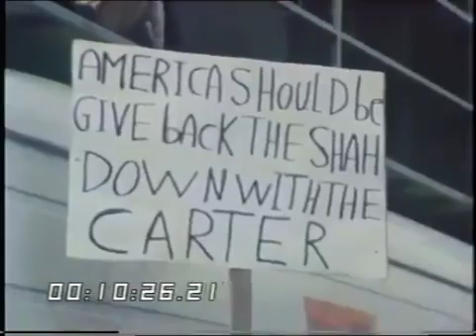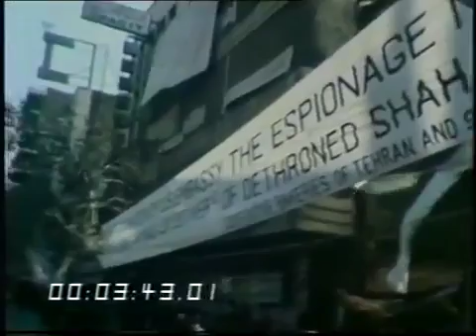Iran - Hostages - American Embassy - Thames television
Thames Television's Julian Manyon reports exclusively from the occupied American embassy in the Iranian capital, Tehran - where revolutionists held 52 .

Thames Televisions flagship factual programme 'TV -- Eye' heads to Iraq to investigate the impact the Iraq Iran war will have on the global oil industry.